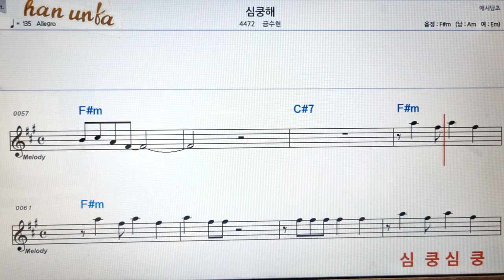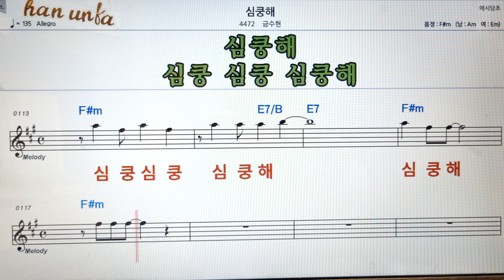심쿵해/금수현👍노래 반주, 코드 악보,가라오케💋Karaoke*Sheet Music*Chord*MR